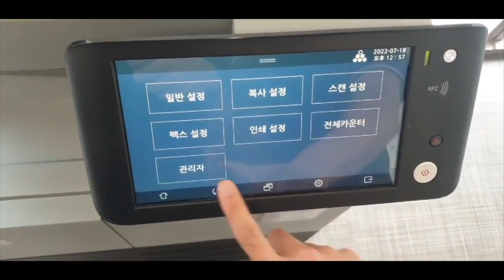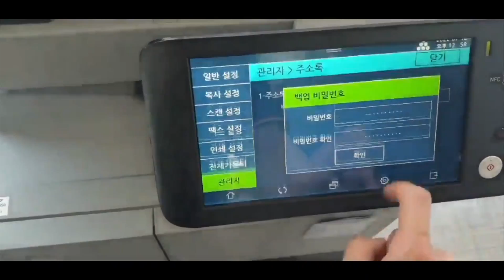(22년 UCC) N610 620Ser 주소록 백업 설정방법